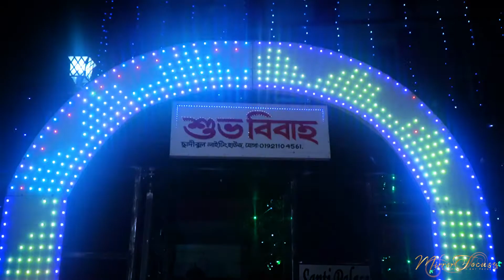Anik And minni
Exclusive Wedding, Indoor, Outdoor, Couple & Birthday event Photography.
Package : rb.gy/y7ajhc